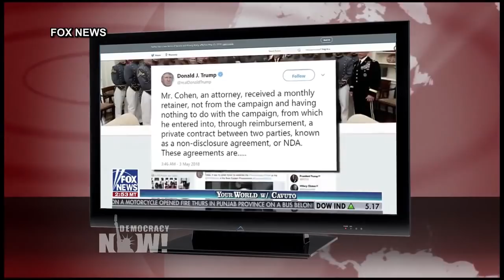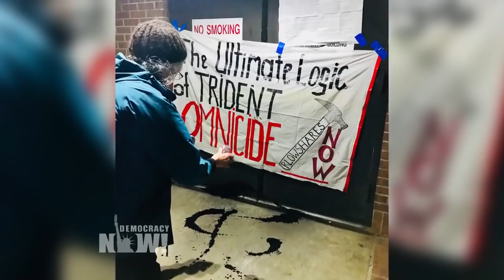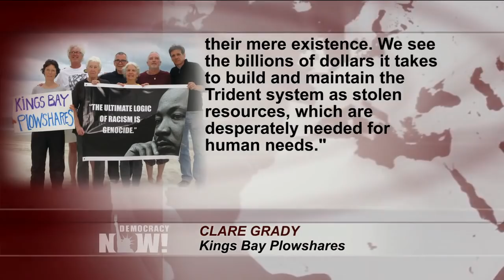Top U.S. & World Headlines — May 4, 2018